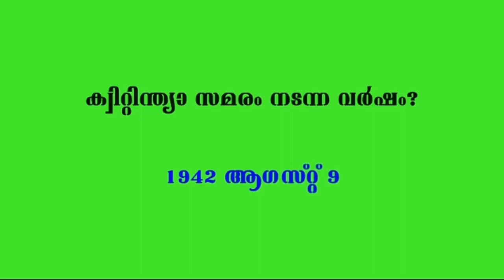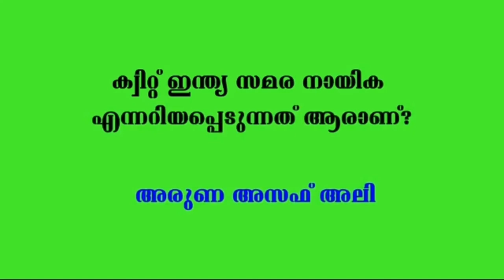ഈ ചോദ്യങ്ങൾ അറിയില്ലേ.ക്വിറ്റ് ഇന്ത്യാ ക്വിസ് മത്സരത്തിൽ ഉറപ്പായും ചോദിക്കുന്ന ചോദ്യങ്ങൾ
ഇതുപോലുള്ള ഉപകാരപ്രദമായ വീഡിയോകൾ ലഭിക്കാൻ ഈ ചാനൽ സബ്സ്ക്രൈബ് ചെയ്യുക അടുത്തുള്ള ബെൽ ഐക്കൺ ക്ലിക്ക് ചെയ്യുക നിങ്ങളുടെ അഭിപ്രായങ്ങൾ താഴെ കമൻ്റ് ആയി രേഖപ്പെടുത്തുക